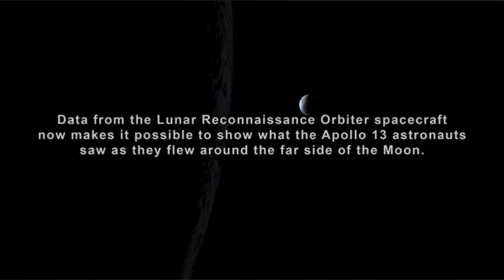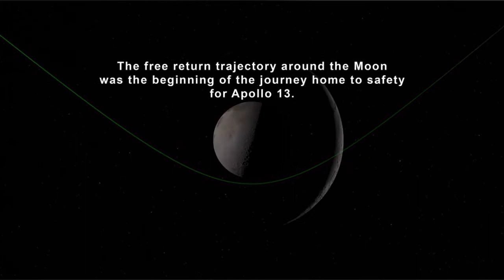What Apollo 13 Mission never showed us (worthy of the 🎧Bose)The Dark Side of the Moon…Ceevisk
The Apollo 13 astronauts were commander James Lovell, lunar module pilot Fred Haise, and command module pilot John "Jack" Swigert.
At age 42, Lovell was the world's most traveled astronaut when he joined the Apollo 13 mission, with three missions and 572 spaceflight hours under his belt.

Astronauts and key Mission Control personnel — The crew instead looped around the Moon and returned safely to Earth on April 17th 1970…
Mission duration: 5 days, 22 hours, 54 minutes, 41 seconds
Landing date: April 17, 1970, 18:07:41 UTC
Launch date: April 11, 1970, 19:13:00 UTC

The Apollo 13 malfunction was caused by an explosion and rupture of oxygen tank no. 2 in the service module.
The explosion ruptured a line or damaged a valve in the no. 1 oxygen tank, causing it to lose oxygen rapidly.

The Apollo 13 crew was going to die but they survived and returned home. Apollo 13 was called a successful failure because it was a mission to the moon, the astronauts overcame challenges and were able to return home.
It's important to first note that it was a mission to the moon.